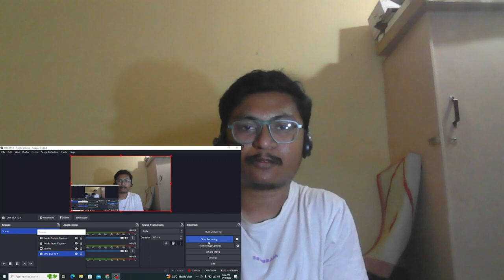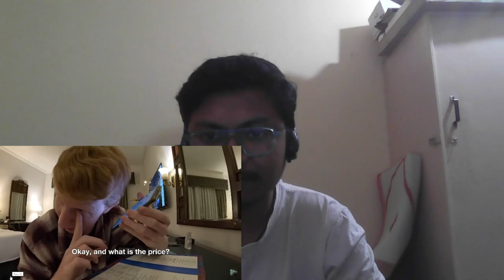I Exposed Pakistan's Top 5-Star Hotel ($300 Dirty Rooms) 🇵🇰 | Reaction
A $300 price point, dirty rooms, water on the floor, smoking, and cold buffet food. Is this hotel really all it's made out to be? Let's find out!

Join me as I react to a shocking exposé of one of Pakistan's top 5-star hotels. In this video, I'll share my genuine reactions and thoughts as I watch firsthand accounts of cleanliness issues and discrepancies in this supposedly luxurious establishment.

From disbelief to disappointment, empathy to curiosity, I'll delve into a range of emotions sparked by the revelations in the original video. We'll discuss the importance of transparency in the hospitality industry and the impact of such exposés on both travelers and hotel management.

Whether you're a seasoned traveler or simply interested in the behind-the-scenes of hotel experiences, this reaction video offers insights and perspectives worth exploring. Watch along and join the conversation in the comments below! 🛏️✨

The content of this reaction video is for commentary and critique purposes only.

If you are the owner of the original video and have any concerns regarding the use of your content in this reaction video, please contact me directly through [Your Contact Information] to address any issues. Thank you for understanding.